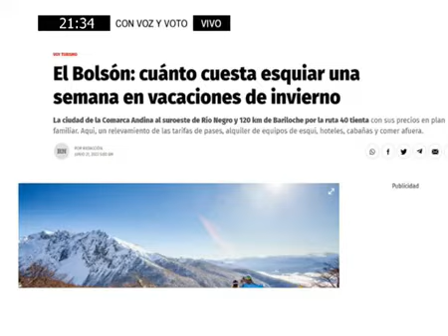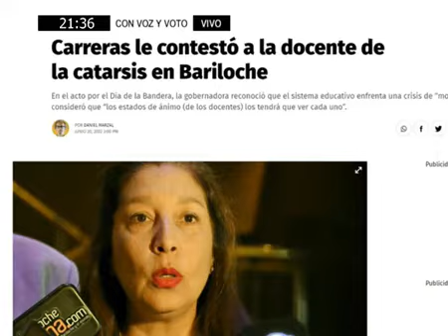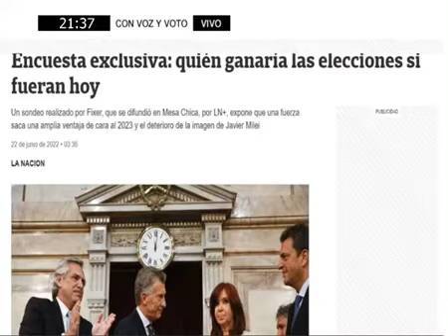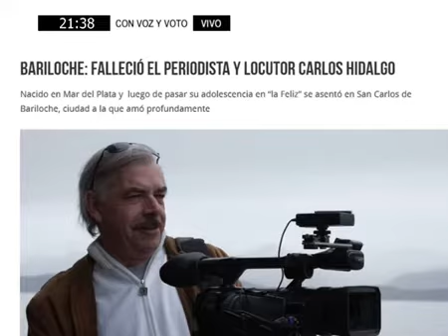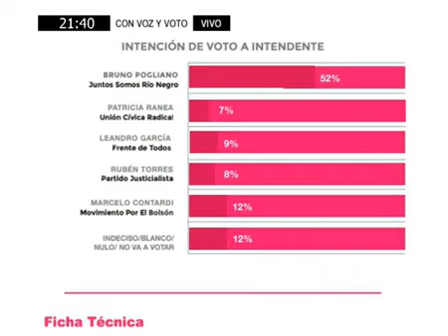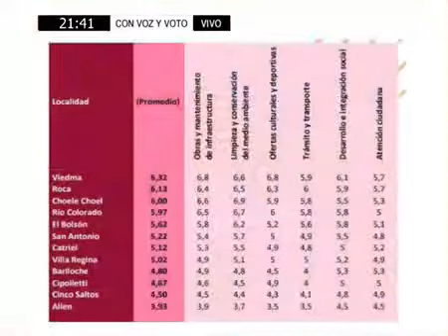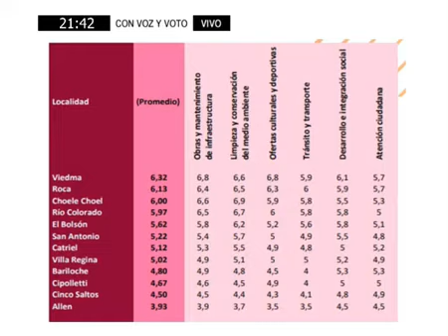Apertura CON VOZ Y VOTO # 330 │Programa 2022 06 22 │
CON VOZ Y VOTO # 330 │Programa 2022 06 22 │

CON VOZ y VOTO. Programa emitido en VIVO por CANAL36 de AIRE, Televisión Abierta de la Comarca Andina, El Bolsón, Patagonia Argentina; con la conducción de RODRIGO SOTOMAYOR, un programa de actualidad, con invitados en vivo, directos por zoom, comunicaciones telefónicas, temas de política, economia, sociedad, todo lo que está pasando en nuestra comarca y en la sociedad, con un enfoque distinto para que vos veas la realidad y puedas pensar, con la participación de los televidentes por los distintos medios como whatsapp y facebook. canal36EB patagonia el bolsón comarca andina con voz y voto